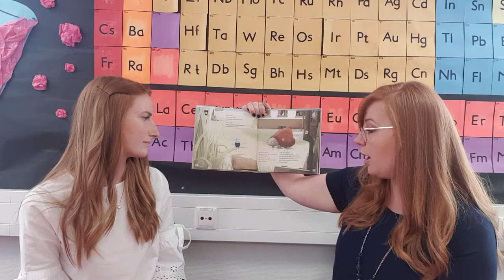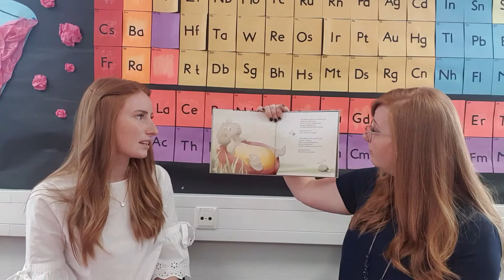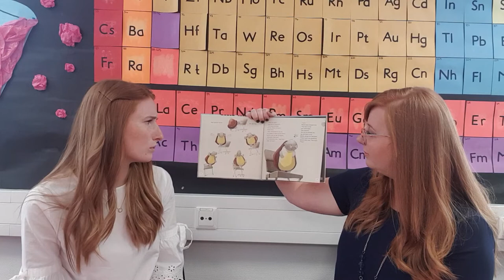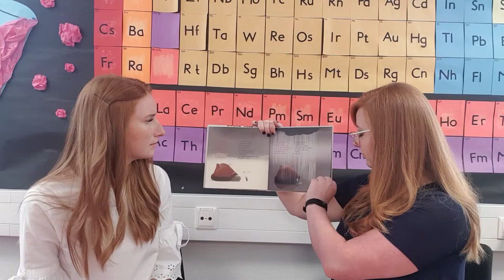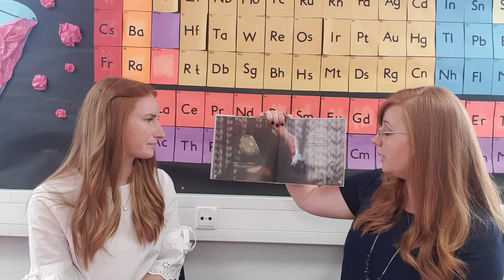USAG RP Library Landstuhl- Storytime- Was Besonderes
Please watch as Mrs. Bri and Frau Vanessa bring you a fun and interactive German storytime.

Book: Was Besonderes

Author: Lena Hesse